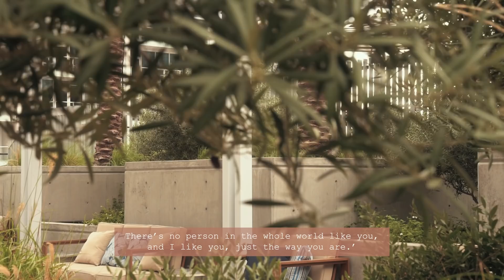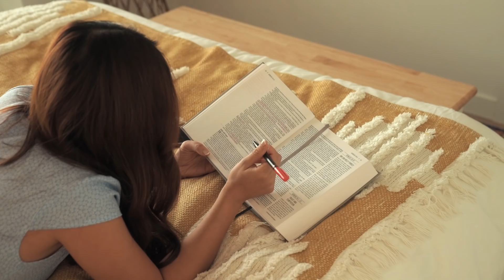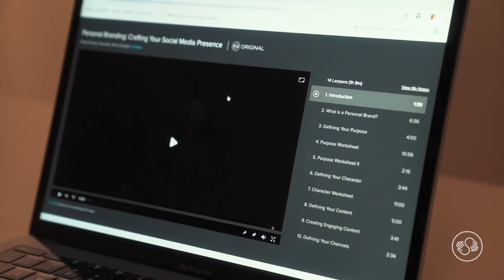How I Quit My 9-5 Job to Work from Home Full Time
Etc..